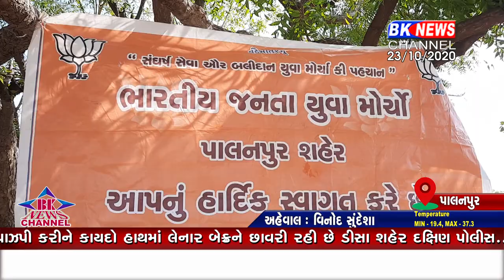પાલનપુરમાં કે.સી.પટેલ ના જન્મદિન નિમિત્તે સ્લમ વિસ્તારોમાં બિસ્કીટ વિતરણનો કાર્યક્રમ યોજાયો